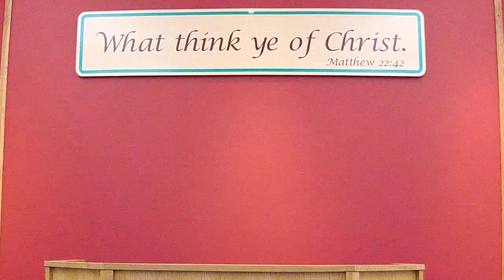A Manner of Love - Gospel meeting - 2020-05-31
Our live gospel meeting broadcast on our periscope feed @AssemblyHallNS